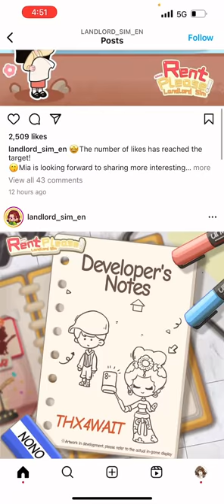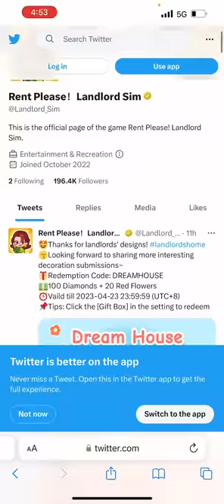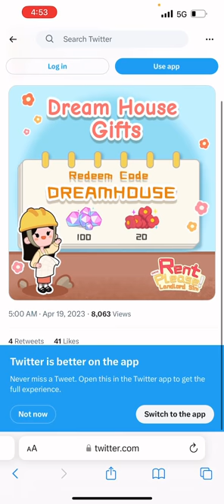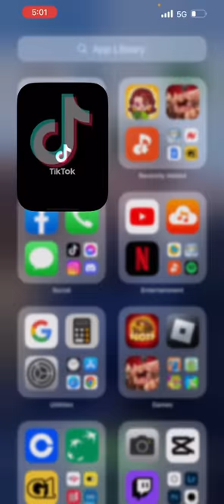I play rentplease!Lan…